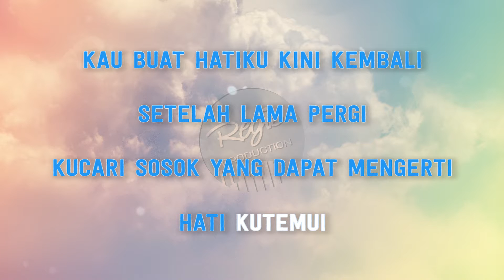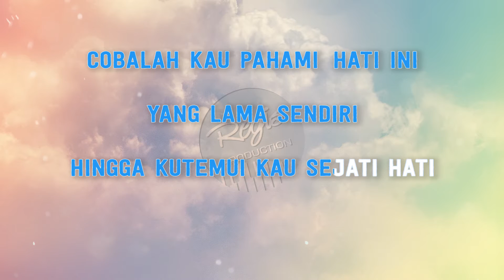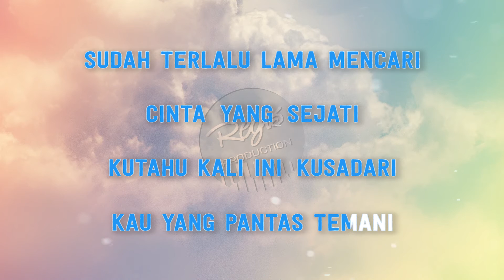Aldy Maldini - Sejati Hati (Karaoke Lirik Tanpa Vokal) by regis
Originally Performed by Aldy Maldini

*This version is not the original version, and is not performed by Aldy Maldini. This Instrumental/Playback Version Contains a Vocal Guide with Lyric